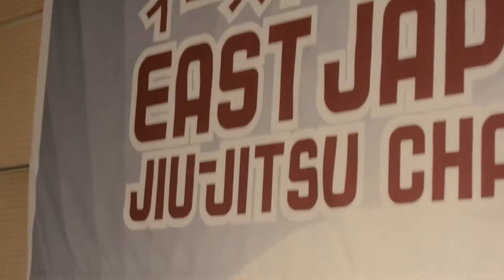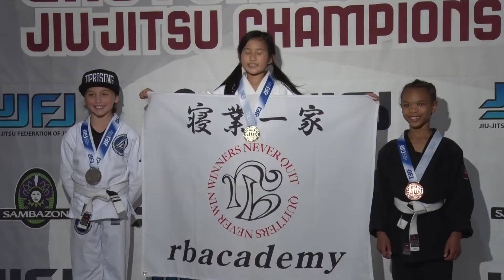EAST JAPAN KIDS 2015 - JJFJ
２０１５年墨田区総合体育館にて開催されたイースト・ジャパンキッズ２０１５の映像。
EAST JAPAN KIDS 2015 IMAGES.